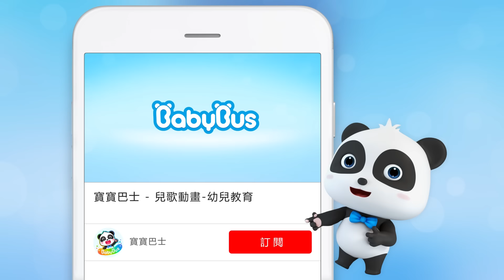幫幫受傷的妙妙 | 學顏色兒歌童謠 | 卡通 | 動畫 | 寶寶巴士 | BabyBus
BabyBus能幫助孩子：
★獨立思考
★建立自信心
★尊重他人
★探索世界